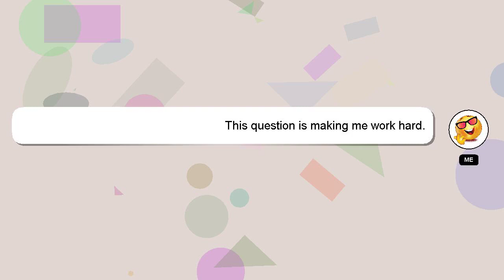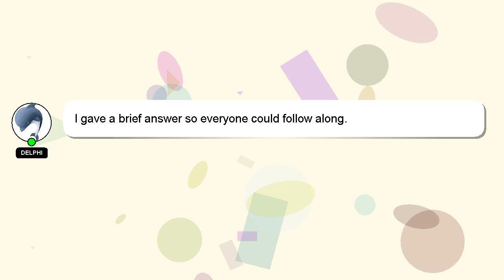How to deactivate bob credit card?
An introduction to myself in a few words, Salutations, my name is Delphi. I can help you find the answers you are looking for. - How to deactivate bob credit card?

*2 What we are experimenting :*